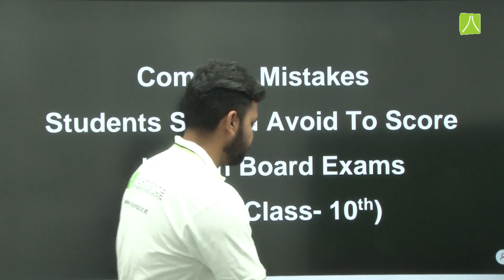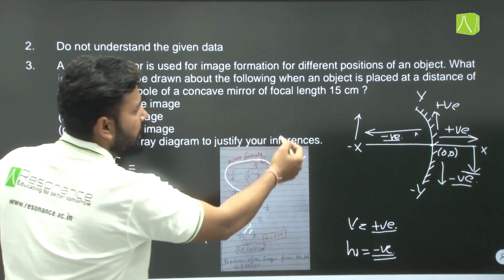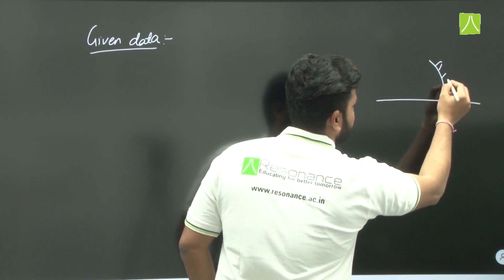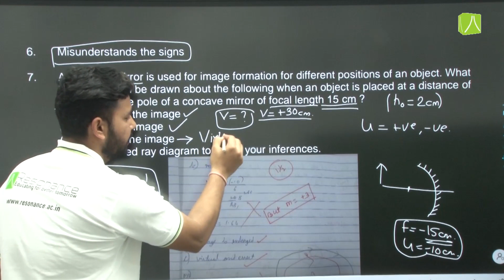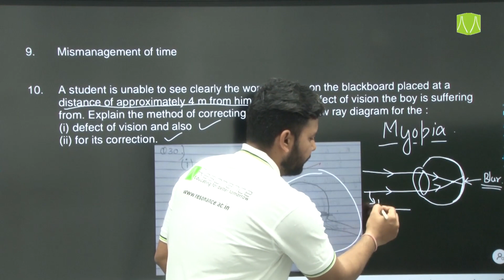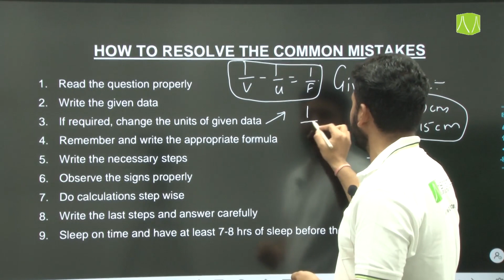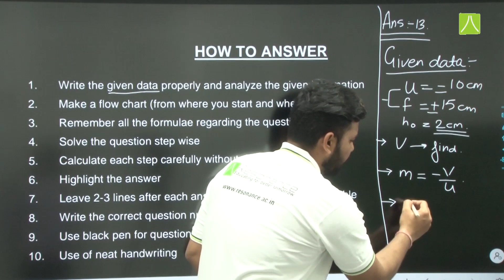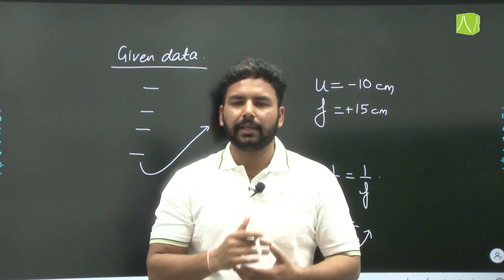Common Mistakes Students Should Avoid in Class 10th Physics Board Exam